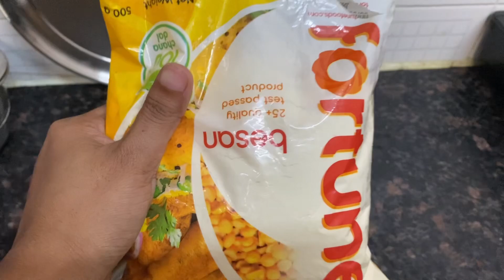कचे केले के पकौड़े की सब्ज़ी👍एकबार बना कर देखो उँगलीं चाटते रह जाओगे😋|| cooking first video🙏🏻